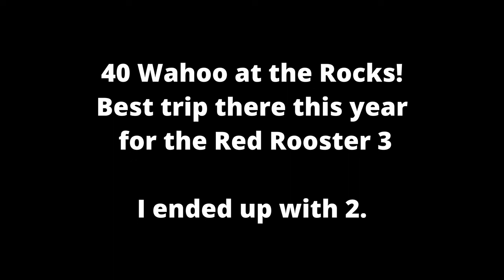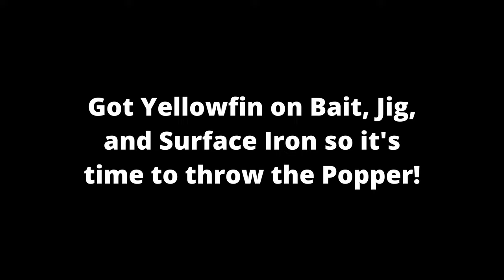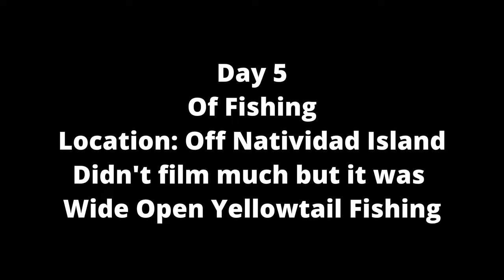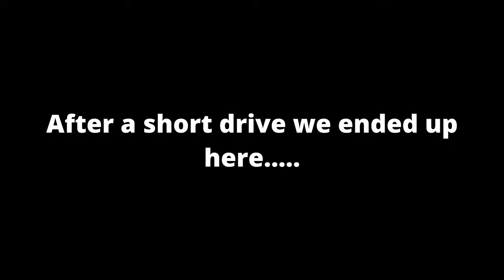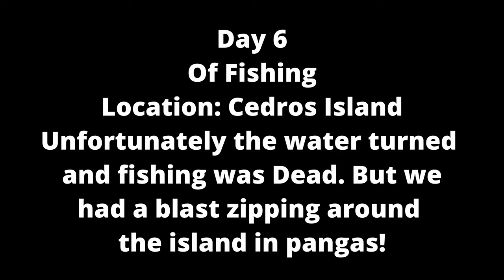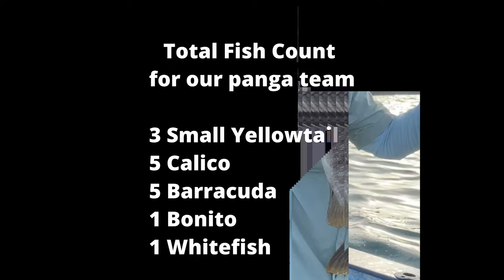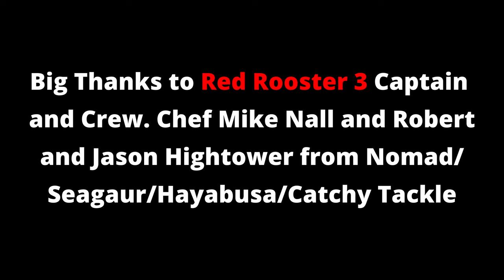9-Day Trip Aboard the Red Rooster 3! Nomad Tackle, Seagaur, Hayabusa, Catchy Tackle Sponsored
9-Day Trip Aboard the Red Rooster 3!

Another Great Trip About the RRIII
Wahoo, Yellowfin Tuna, Dorado, and Yellowtail with some other mixed species.

My Favorite boat in the Long Range Fleet!